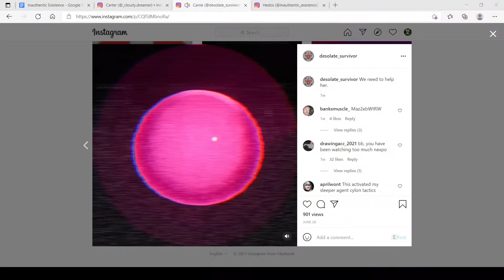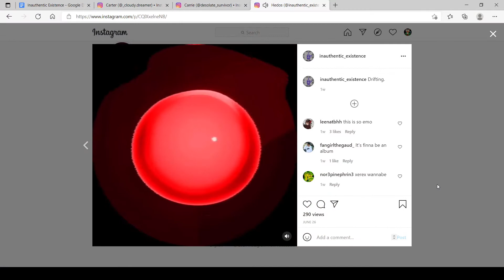Desolate Survivor Explored | ACT 1 (Part 1)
A brand new ARG that is just getting started? sign me up and let's hope down the rabbit hole. you can find this project on the following pages:

Song: Red Clouds - Stahl! & John Kenza